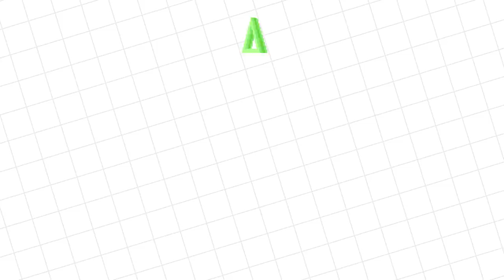WE JUMPED FROM THE PLANE! Roblox Escape the Plane Crash Obby Let's Play with Ryan Vs Alpha Lexa